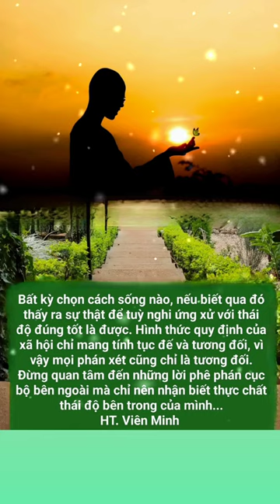Phước & Tội? Phước Huệ Song Tu?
- HT. Viên Minh -
Trích mục hỏi đáp
Trungtamhotong.org

Namo Dhammaya.